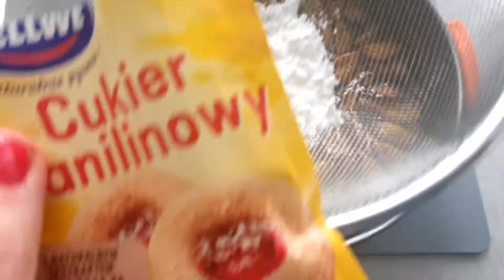KIEDY TO SIĘ ZACZĘŁO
ZAPRASZAM NA KANAŁ URODOWY - @Beauty by MiKasia  ​
🔎 ZNAJDŹ MNIE :
✔️ Instagram  |FB - inspiracje jedzeniowe z marką Pri @zdrowe_a_gotowe
Hejka, wiecie, że uwielbiam kawusie, teraz możecie kawusią wesprzeć moją działalność twórczą na YouTube. Jeśli to co robię ma dla Ciebie znaczenie, podziel się, daj wskazówki, inspiruj, wspieraj. Dziękuje jeśli to doceniasz. Pozdrawiam 💟☕ ✔️buycoffee.to/mikasia